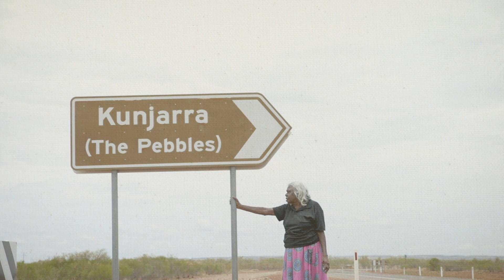My Art, My Culture - Ruth Dawson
A new series from Barkly Regional Arts, 'My Art, My Culture' looks into the local artists of the Barkly region.

This video we follow our landscape artist, Ruth Dawson. Ruth mainly paints 'Kunjarra' land, or also known as 'The Pebbles', which is her mothers land. Ruth tells us what Kunjarra means to her, and stories about the place!